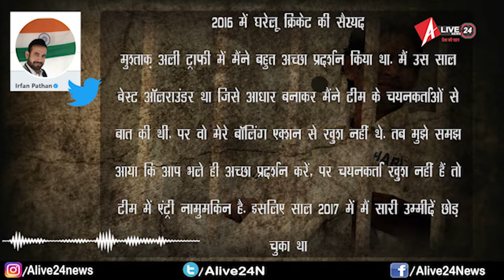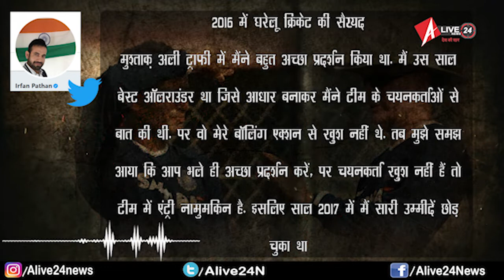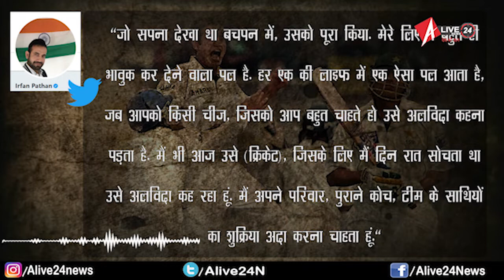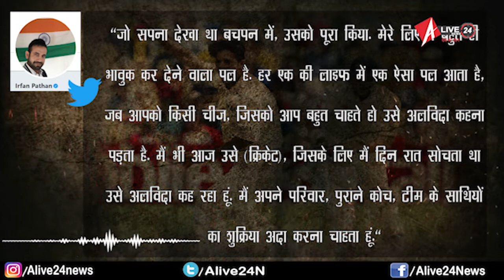Alive24: क्या यही वजह थी इरफान पठान के संन्यास लेने की?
&#39;स्विंग के किंग&#39; कहे जाने वाले इरफ़ान पठान ने 4 जनवरी 2020 को
सन्यास लेने का ऐलान कर दिया. 12 दिसंबर 2003 को पहली बार भारतीय
क्रिकेट टीम के लिए खेलने वाले इरफ़ान पठान ने शनिवार को एक प्रेस
वार्ता में इसकी घोषणा की.